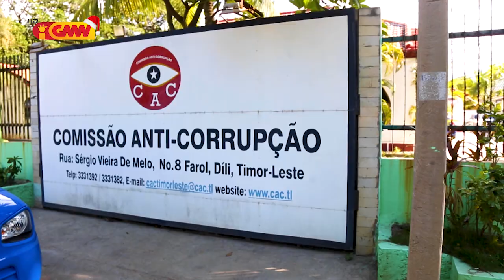CEPAD - Korupsaun Data Publika